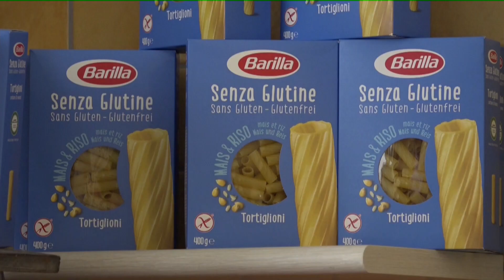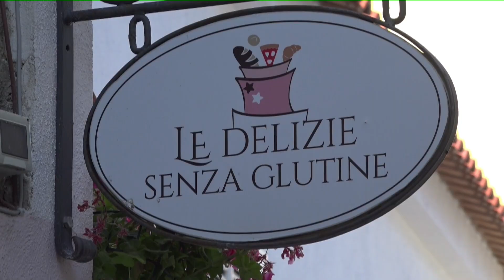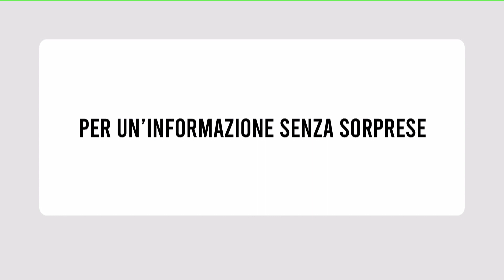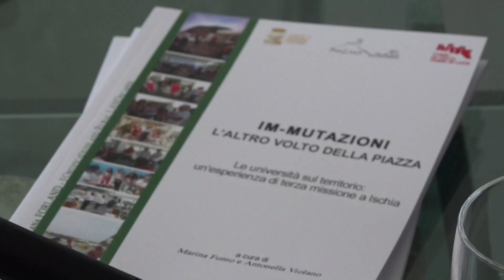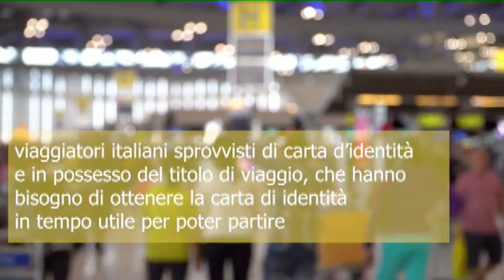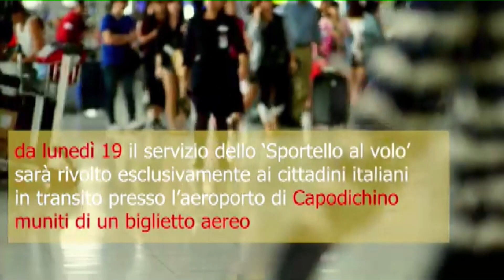TiGi 23 06 2023